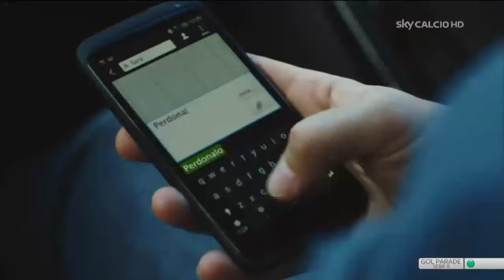Bari - Spezia 4-3 1° Tempo HD (6/9/2015)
Bari (4-3-3): Guarna, Sabelli, Di Cesare, Tonucci, Del Grosso; Defendi, Porcari (64′ Romizi), Valiani; Sansone (41′ Rada), Maniero (81′ Gemiti), De Luca. All. Davide Nicola

Spezia (4-2-3-1): Chichizola, Martic (84′ Rossi), Postigo, Piccolo, Migliore; Juande, Brezovec; De Las Cuevas (78′ Kvrzic), Catellani, Situm (78′ Calaiò); Nenè. All. Nenad Bjelica

Note – Ammoniti: Porcari (B), Juande (S), Brezovec (S), Piccolo (S) Espulsi: Di Cesare (B)

Reti: 19′ De Luca (B), 21′ De Luca (B), 33′ De Las Cuevas (S), 40′ Catellani (rig.) (S), 50′ Nenè (S), 55′ Maniero (B), 77′ Maniero (B).